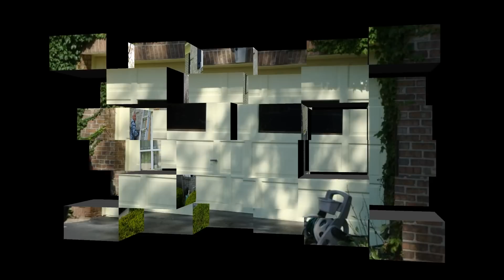Superior Painting & Remodeling - SlideShow- Chicago Painters Remodeling Drwall Interior Exterior.mp4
Superior Painting & Remodeling - SlideShow- Chicago Painters Remodeling Drwall Interior Exterior